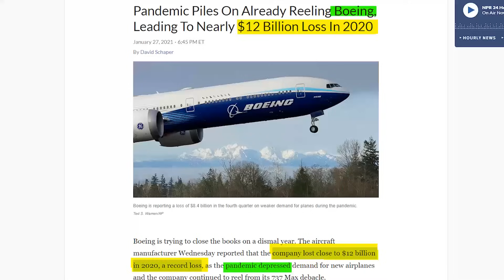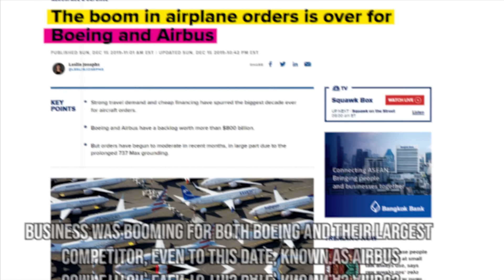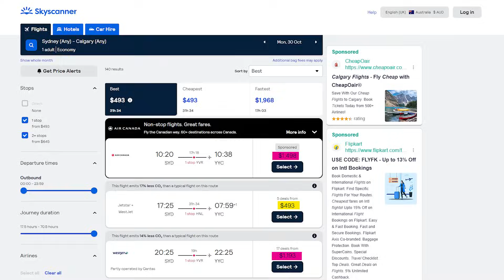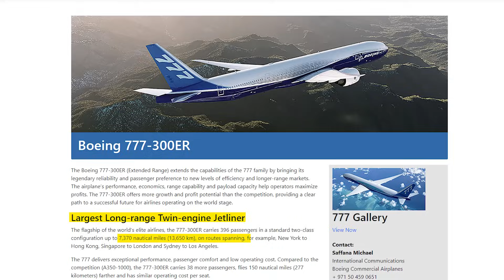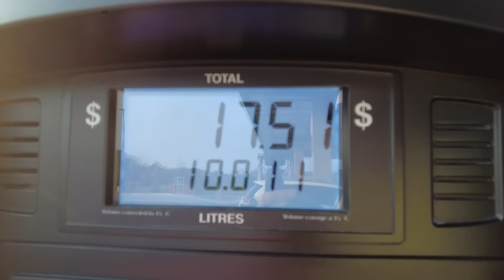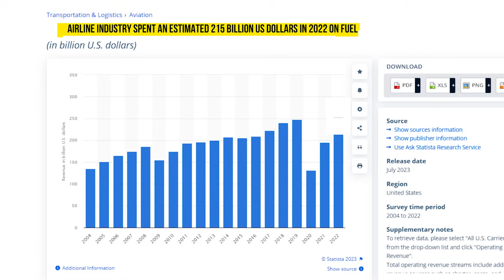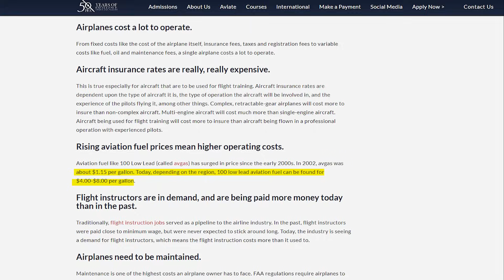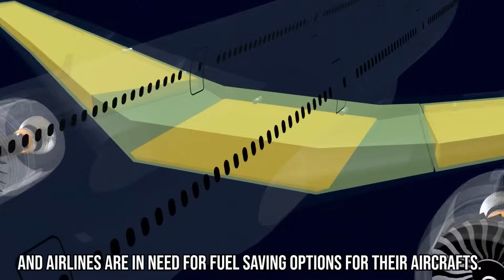Boeing CEO: "This NEW Plane Will DESTROY The Entire Aviation Industry!"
Join us as we explore the intriguing journey of Boeing, from its historic highs to the challenges faced during the COVID-19 pandemic. Discover how the groundbreaking Boeing 777X aims to revolutionize aviation, offering hope for Boeing's future in a changing world. Will it be enough to compete with Airbus and secure the company's success? Watch to find out!